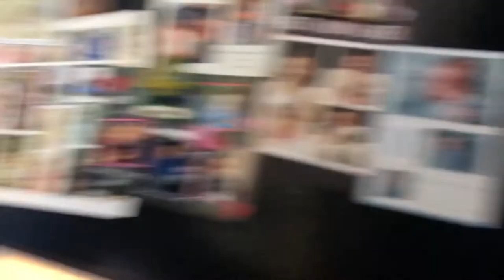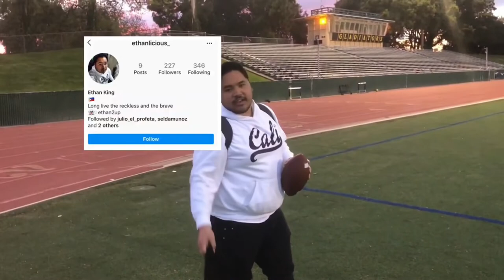THEMDUDES JORDAN BEST/FUNNIEST MOMENTS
THEMDUDES Socials